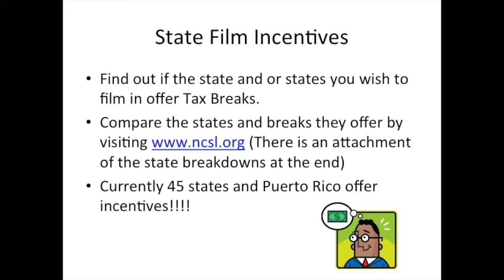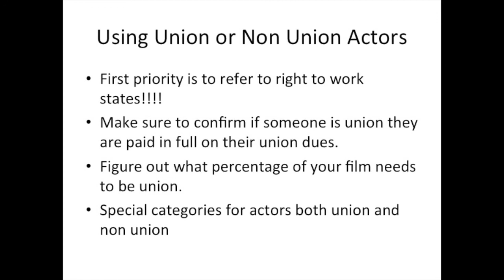Making Your Project SAG Signatory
This screenwriting tutorial will lay down the steps to making your film Screen Actors Guild signatory. Can't decide if you would like to make your film SAG signatory? Learn more about the advantages.

Screenwriting Tutorials was launched in 2013 to provide online screenwriting tutorials from experts in the industry on everything you need to know to help improve your craft and get your screenplay produced. The tutorials are streamed to Screenwriting Tutorial subscribers so that they can be viewed 24/7 from any computer with a high-speed internet connection without requiring software downloads. You can choose to purchase a subscription to all of our tutorials for either a 1-month or 12-month period. For more information on ordering options, please mouse over the "Subscription Options" link in the top navigation bar & select subscription length you'd like. Screenwriting Tutorials is operated by F+W, a content and eCommerce company.